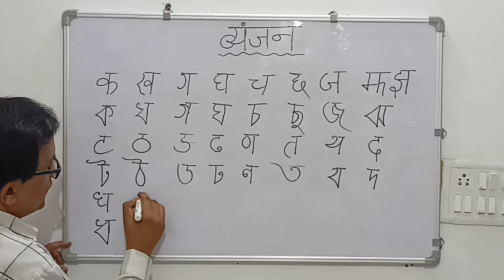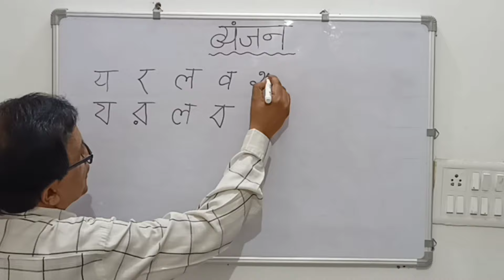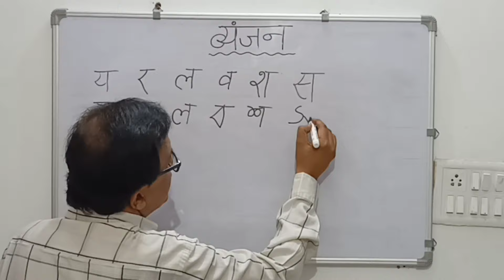Learn Hindi/Bangla Alphabets | Part 2-Vyanjanmala(Consonants)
Hello guysss
Here's the 2nd Part of the video that you have been waiting for.
Hope you'll find this video helpful and show some love ❤️.